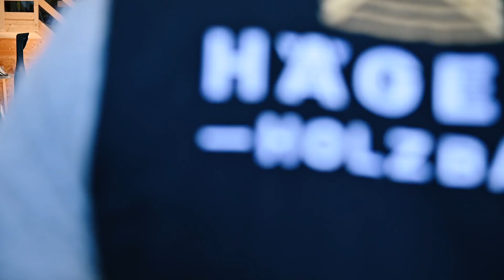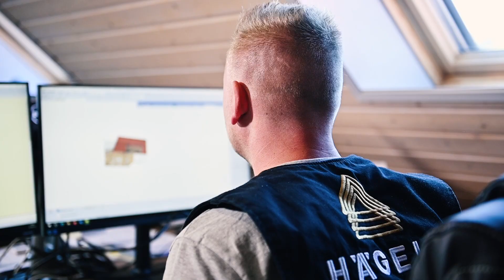Holzbau Hägele / Recruiting Clip